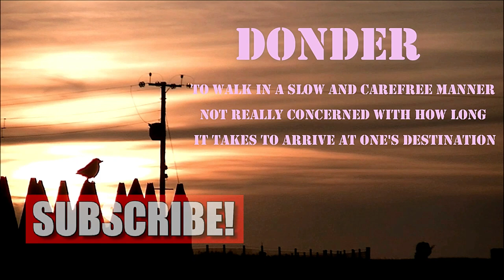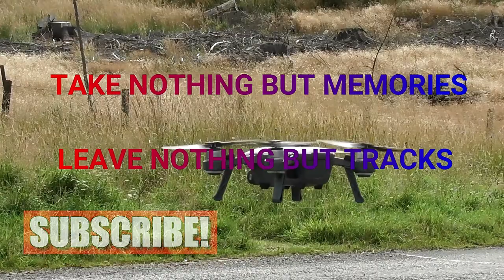Findlater a Weekend with Friends in Video and Drone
The ruins of Findlater Castle stand on a rocky promontory projecting out into the sea some two miles east of Cullen and a mile west of Sandend. Brown tourist signs direct you from the A98 to a parking area at a farm, Barnyards of Findlater, and from here it is a half mile walk along a good grassy path to the interpretive board on the cliffs behind the castle.

Findlater Castle is the old seat of the Earls of Findlater and Seafield, sitting on a high cliff overlooking the Moray Firth on the coast of Banff and Buchan, Scotland. It lies west of Banff, near the village of Sandend, between Cullen and Portsoy. The cliffs here contain quartz; the name "Findlater" is derived from the Scots Gaelic words fionn and leitir meaning white and slope.

The first historical reference to the castle is from 1246. King Alexander III of Scotland repaired this castle in the 1260s in preparation for an invasion by King Haakon IV of Norway. The Vikings took and held the castle for some time. The castle remains that are still there are from the 14th-century rebuilding, when the castle was redesigned based on the Roslyn Castle model.

James V of Scotland visited Findlater in November 1535 after a pilgrimage to Tain.In September 1562 Mary, Queen of Scots sent an army equipped with artillery from Dunbar Castle to besiege Findlater, which was held against her by John Gordon of Findlater, a son of the Earl of Huntly. When Mary was nearby on 20 September, she had sent her trumpeter messenger to deliver the castle to the captain of her guard, but he was refused. The previous Laird of Findlater, an Ogilvy, had been a Master of Household to Mary of Guise. He lost his inheritance following sexual misconduct with his mother-in-law and making a plan to imprison his father in a cellar to deprive him of sleep and drive him insane to obtain his lands. After his father's death his mother married John Gordon who then took possession of the castle and lands, and promptly imprisoned her. In October the Earl of Huntly sent Mary the keys of Findlater and Auchindoun, but she was suspicious of the low status of the messenger.

The remains you see today appear to date back to the castle built here, presumably incorporating earlier work, in the 1450s by Sir Walter Ogilvy. This is sometimes said to have been based on the design for Rosslyn Castle: though whether this is really the case, or it is simply that both were constrained by similar sites on spurs of rock surrounded by precipitous drops, is unclear. The interpretive board on the cliffs above shows a building that actually looks oddly reminiscent of Eilean Donan Castle, though on a much smaller site. This was built up to a considerable height from the rock on which it stood and has a footprint which seemed to wholly cover the end of the promontory. At the landward end access was via a walkway raised on a stone causeway considerably above the surrounding rock, which had two gaps crossed by drawbridges. Residents would have felt completely safe from unfriendly visitors, but perhaps less so from coastal erosion.